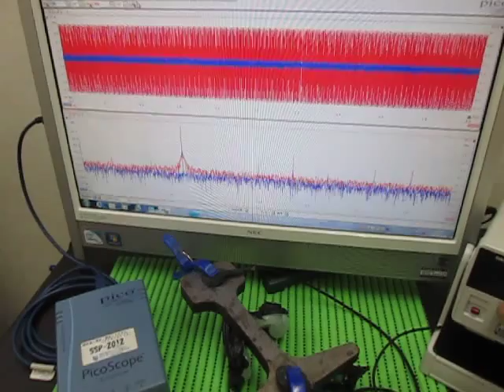超音波実験 Ultrasonic experiment